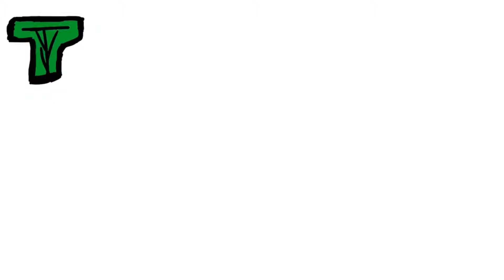Preview of Music for Lost In Time[Official Video]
The Big Boi helped me if you read this egg is pet